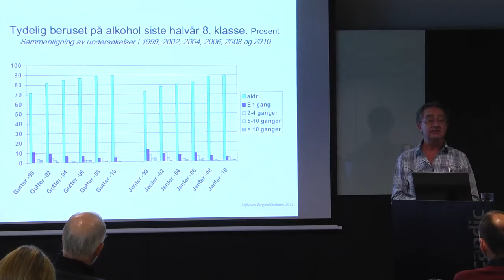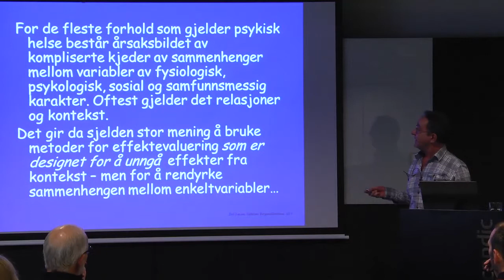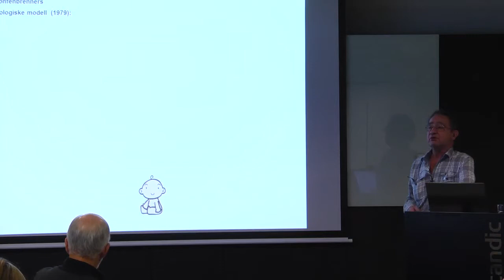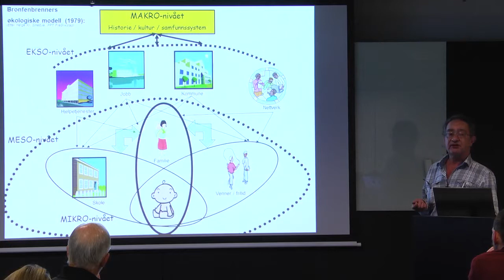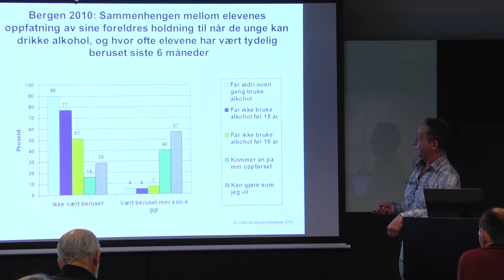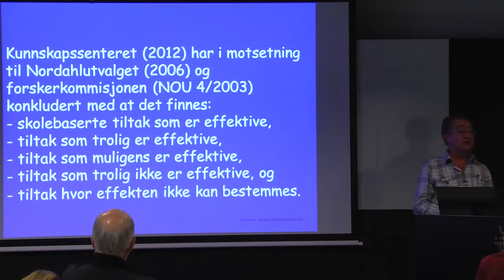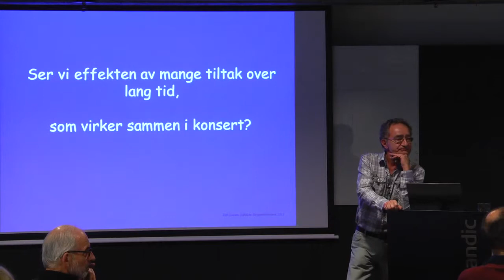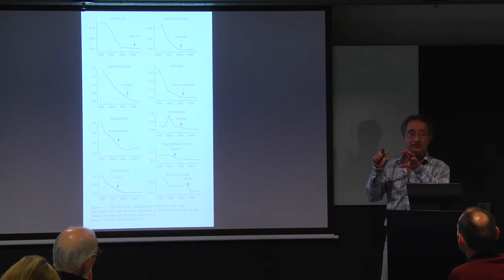Helsefremming og forebygging i et lokalsamfunnsperspektiv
Erik Iversen, psykologspesialist, KoRus Bergen
(På grunn av dårlig lydkvalitet er enkelte spørsmål fra salen redigert bort)